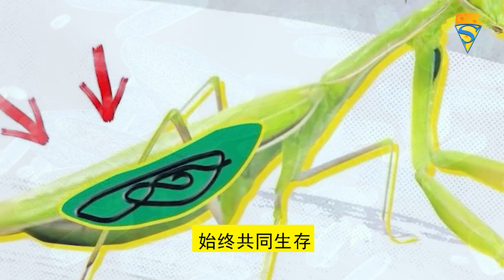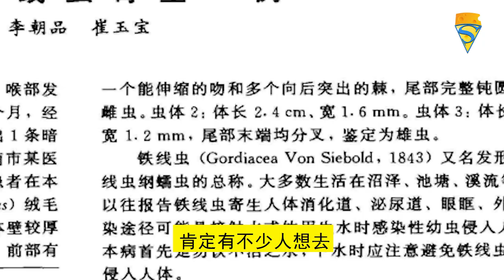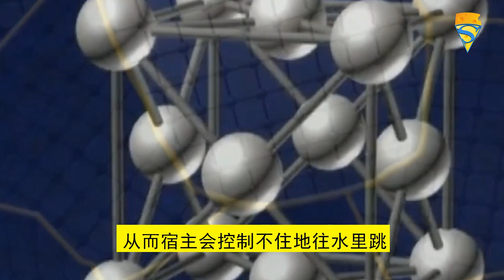世界最惡毒的寄生蟲！能操控宿主意志，為交配逼宿主“自盡”！人類也遭過它的毒手！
本期內容提要：一隻螳螂邁著奇怪的步伐一頭跳進了水里。幾秒鐘後，一條數米長的黑色長蟲從它的身體鑽了出來。

往期高能推荐：
TOP2： 紅海發現300米巨蟒，泰坦巨蟒都自愧不如！真的有這麼大的蛇嗎？